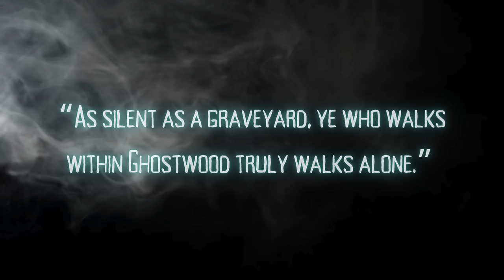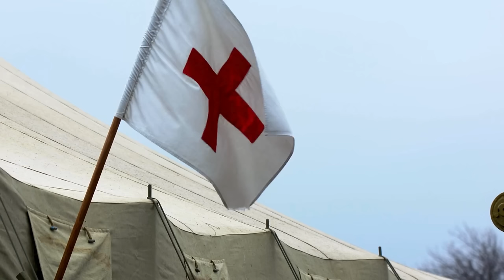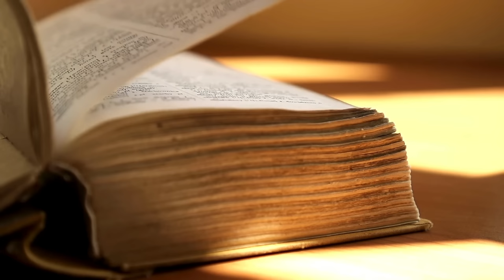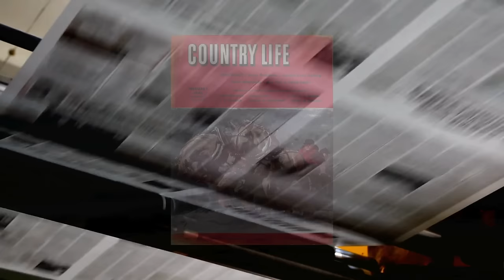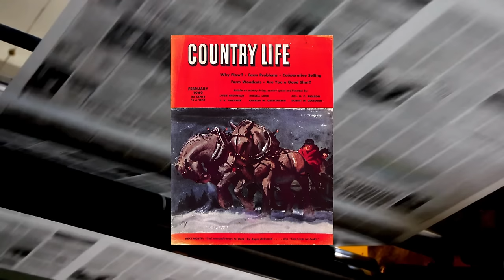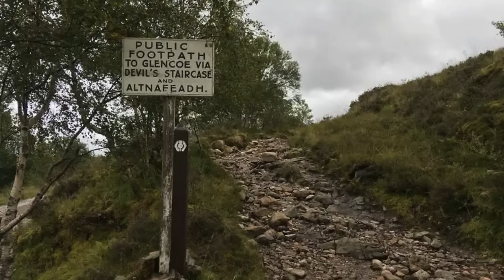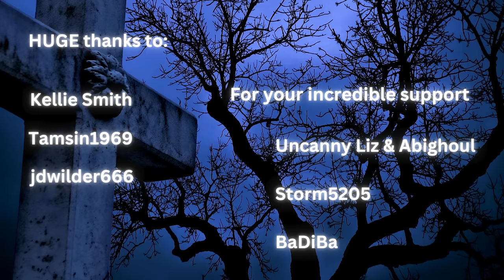Haunted Trails: Ghostly encounters and mysterious stories from the West Highland Way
Dive into the unknown haunted tales and mysteries of the West Highland Way.

Explore some of the ghostly legends, discover historical figures, and learn about one of the most haunted Inn's in the world: The Drover's Inn.

Join us on this expedition to unravel forgotten whispers and contemplate the secrets that linger in ancient landscapes.

We'll also delve into the mystery of the Loch Lomond monster, explore the eerie Buchanan Castle, and venture into the enigmatic Ballaculish House.